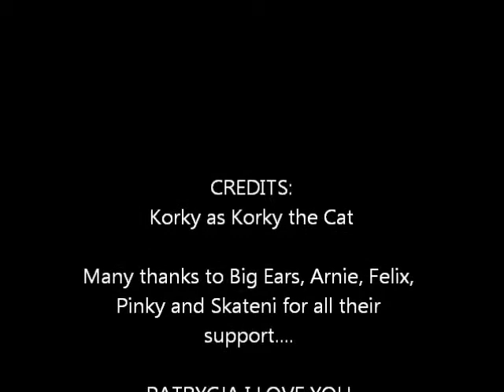Mr Korky Koreski